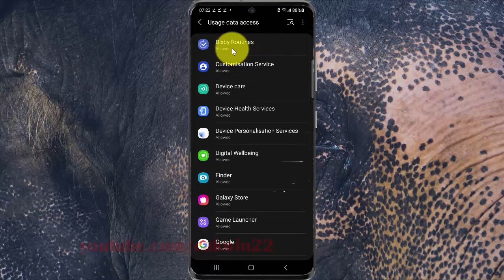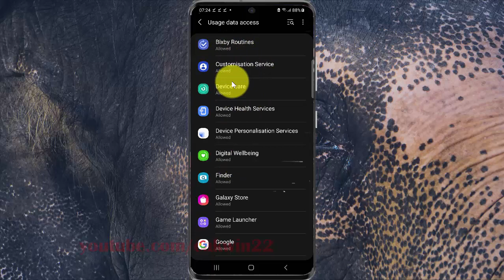How to allow or deny app to usage data access in Samsung Galaxy S21, S21Plus, or S21 Ultra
This video show How to allow or deny app to usage data access in Samsung Galaxy S21/S21+/S21 Ultra.  In this tutorial I use Samsung Galaxy S21+ SM-G996B/DS International version with Android 11